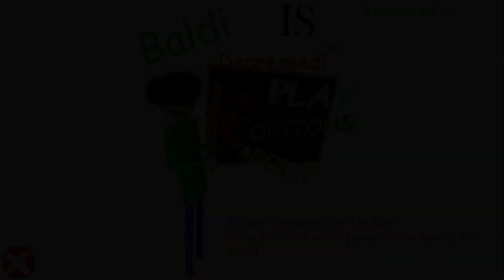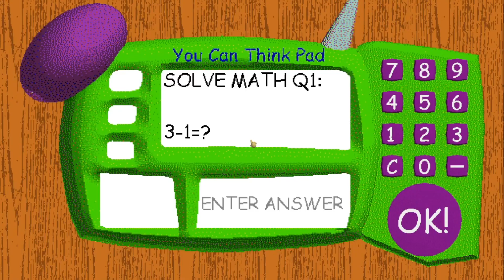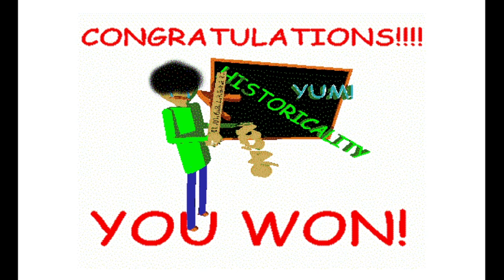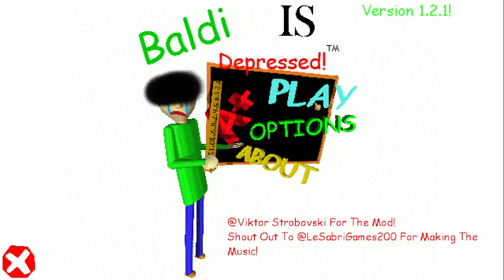There's A Code To Instantly Win! |Baldi's Basics MOD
Watch until the end to see the secret code that allows you to instantly WIN!!

ABOUT SHEGAMES CHANNEL:
Hi!! I'm SHEGAMES and I like to play lots of fun computer and mobile games!!